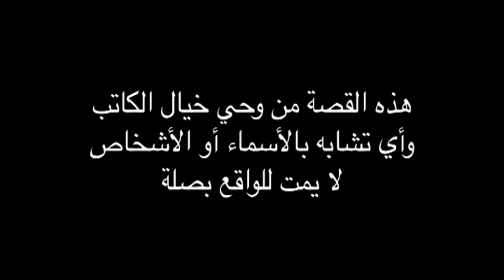مسلسل عابد كرمان - الحلقة 6 | بطولة تيم حسن و ريم البارودي